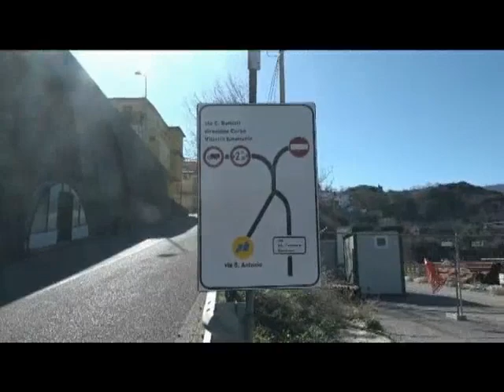Satriano, la strada Notarmelli rimane chiusa